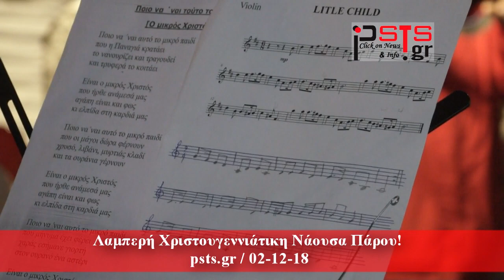Psts.gr: Λαμπερή Χριστουγεννιάτικη Νάουσα Πάρου!